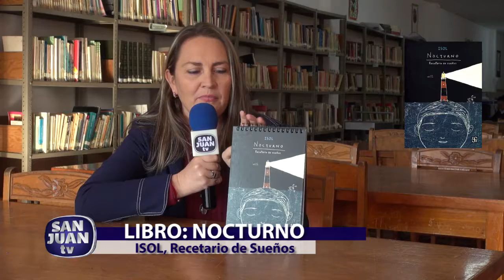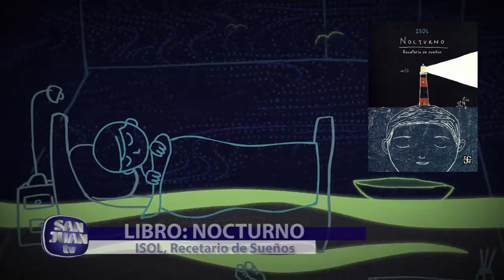Biblioteca San Juan TV 8 Enero 2019